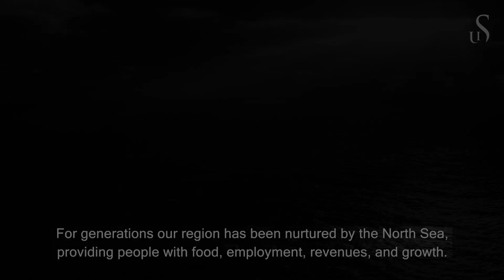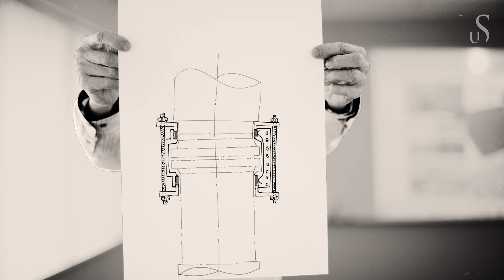University of Stavanger: Challenge the well-known, explore the unknown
In many ways, the history of the University of Stavanger reflects the history of our city and our region. It revolves around the relationship between people and the sea. For generations our region has been nurtured by the North Sea, providing people with food, employment, revenues and growth. During the industrial age, more people moved to the city, and it started to grow. This progress was accompanied by a need for knowledge and expertise.
Teachers, nurses, engineers, social workers, hotel personnel - traditional jobs which are enquired by all modern societies.

That’s what got us going.

And then, at the end of the 1960s we discovered oil. Prospects were fuelled by huge revenues, and businesses turned eagerly towards oil. The new industry needed economists and engineers, and not least research and innovation.
The University of Stavanger is a child of the oil age, and our development reflects the time when we grew up. However, today our expertise extends further.

Today we are pioneers in societal safety. Today we possess considerable expertise in technology and health. Today we conduct research on reorganisation and sustainable energy.

So where will it all lead us?
We are strongly committed to constant interplay with the world around us.
At the University of Stavanger, we will keep our ears to the ground. Catch developments early and adapt education and research accordingly.
I envisage a university with students who are eternally inquiring, openly involved and have a thirst for knowledge and understanding.
A place where students are not driven by the thoughtless pursuit of gain, but by a reflective search for meaning and a drive to make the world a better place.

We will challenge the well-known, and explore the unknown.
By casting a watchful gaze over our surroundings, we are addressing our work in research, education and social involvement.

That is the road we’re headed on. I hope you’ll join us.